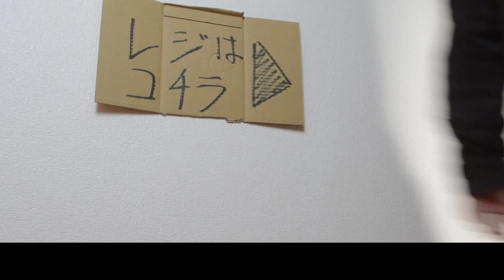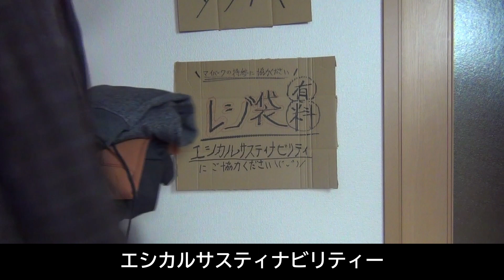【身近にできるSDGs】ある初売りでの出来事【ファッションセンター】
明けてちょっと経ちますが、あけましておめでとうございました。
みなさんは福袋買いましたでしょうか？私は買いませんでした。

ショッピングセンターへ服を買いに行った時のお話です。